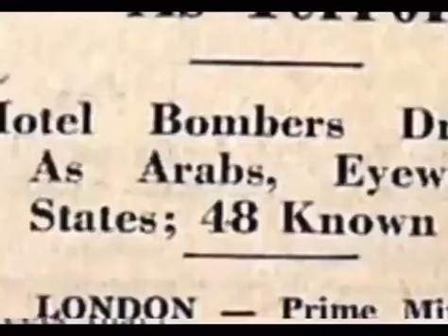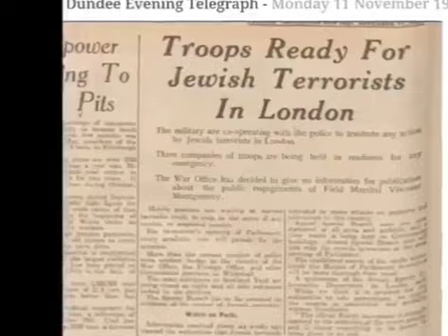Historical headlines for today’s self-deceiving British patriots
You may contribute to the labours of content creation and subsequent growth for everyone who seeks to detach from the psychology of systemic deception. Contributions to the cause would help offset the toil, time and effort spent researching as close to the bone as possible as well as aiding ongoing live-streaming improvements. The gesture would be greatly appreciated.

A very warm welcome to Council of Nice Ears

This channel is dedicated to all the precious souls who’ve helped initiate the walking of a narrow journey path, one of growth and learning from the illusory system’s stimulations and life's profound inspirations.

The content here is predominantly related to a variety of taboo subjects including but not limited to:

* Hidden history
* Organised religion
* The occult
* Race
* Symbolism
* The 20th century
* Movie codes
* Health protocols
* Science and alchemy
* Politricks and current affairs
* Ancient civilisations and anthropology
* Language and etymology
* Historical figures

I trust you'll find the content at Council of Nice Ears informative and productive. Please don't hesitate to provide feedback, recommndations for improvement and the share of content associated information at . Alternatively you may also correspond on Telegram by locating @Council_of_Nice_Ears on a global search.

Much love and gratitude for your valuable participation and contribution!